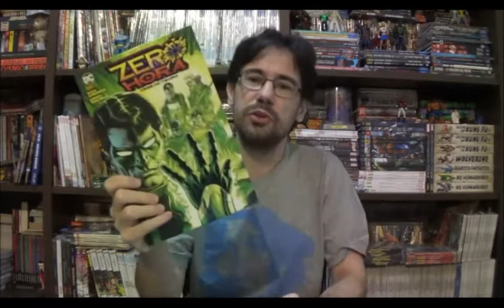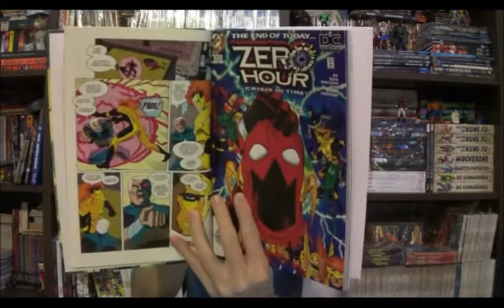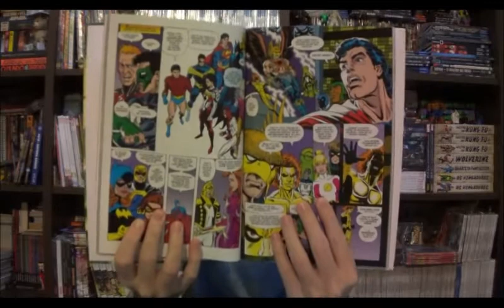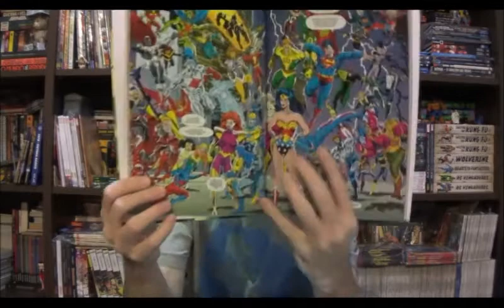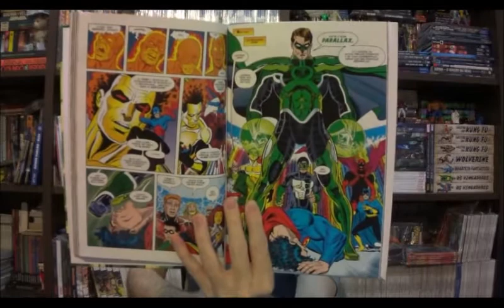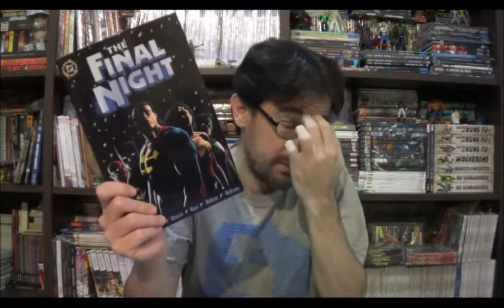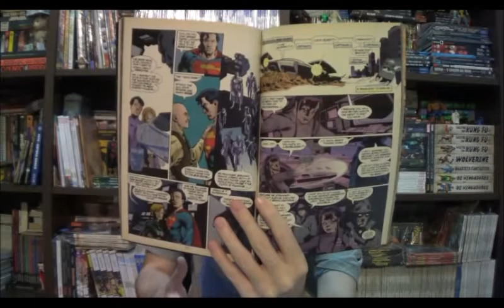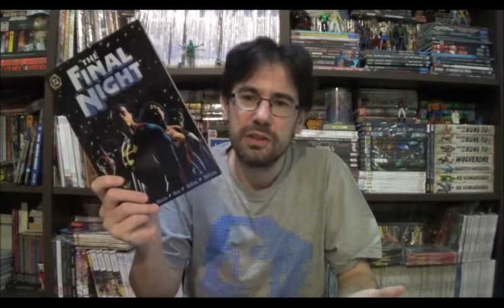Chapéu do Presto Especial - Sagas do Universo DC: Década de 1990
Bem-vindos a mais um Chapéu do Presto Especial, e no episódio de hoje vou dar continuidade aquele vídeo que fiz sobre as sagas do universo Dc pós Crise nas Infinitas Terras. A seleção que estou fazendo é bastante pessoal e meu foco é comentar apenas aquelas que foram eventos para todos os títulos, por isso nesse segundo vídeo falarei de Zero Hora, Vingança do Submundo, Noite Final e DC Um Milhão.

⚠ Link para compras na Amazon

Campinas - SP
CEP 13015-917